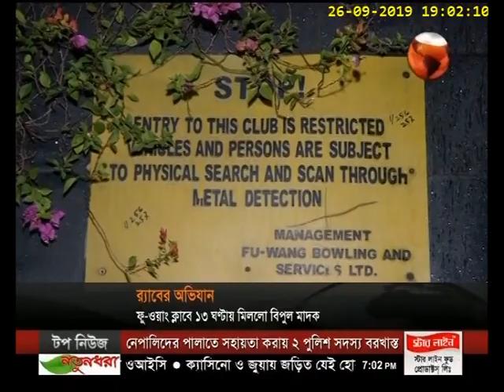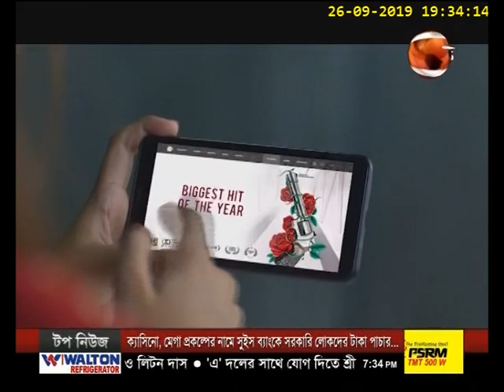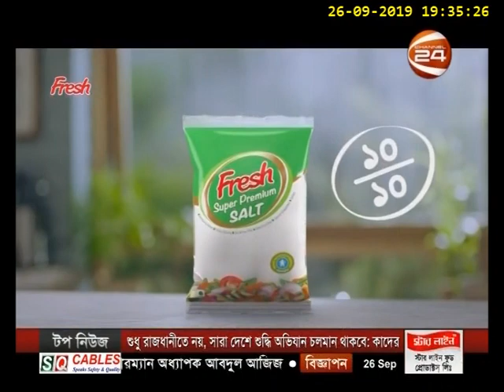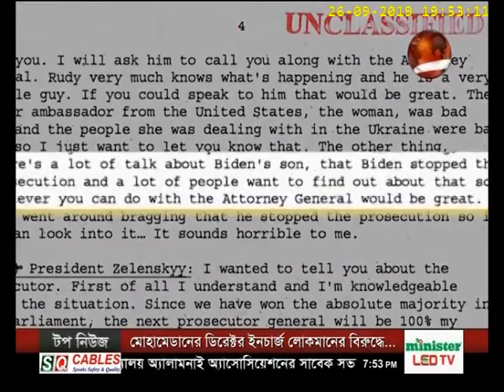সন্ধ্যা ৭টার খবর | Sondha 7 tar khobor | 26 September 2019